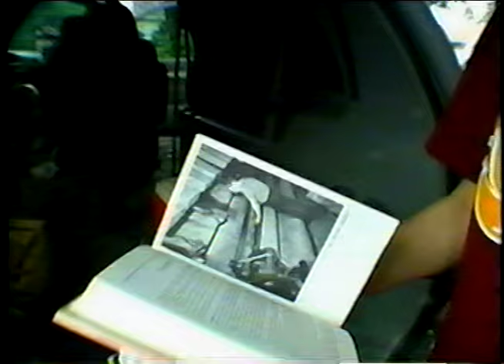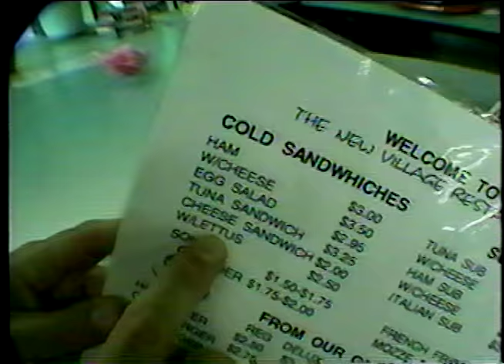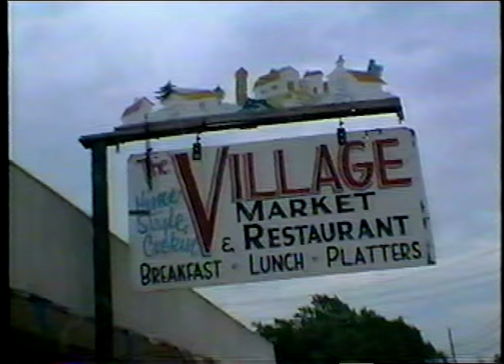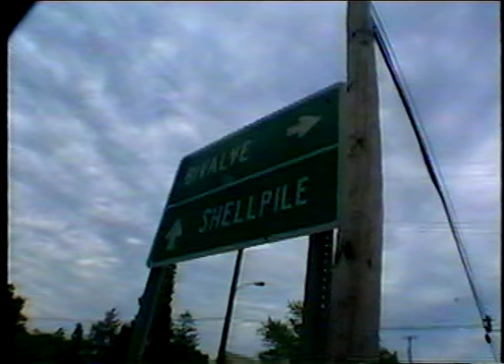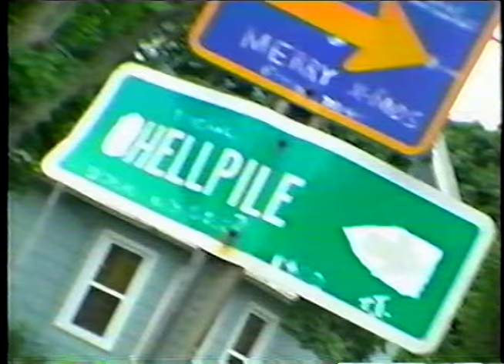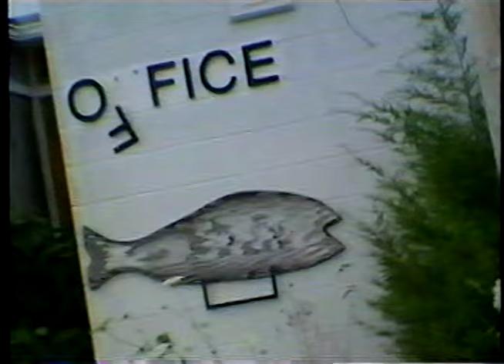SHELL PILE THE MOVIE [Color 1999]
Like my idol Orson Welles, I shot a movie with an extremely limited budget and barely finished it.   It lay in the vault for years.  Now through the miracle of The Internet it's enjoying a new life.

A chilling tale of three guys making the trip to Shell Pile New Jersey.  Shell Pile is not exactly the number one tourist attraction as you will soon find out.    But it's all about the journey.  I guess.